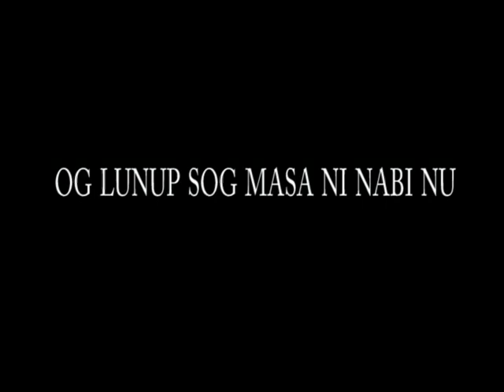4. Og lunup sog masa ni Nabi Nu (Kolibugan)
Busung-busung tontongon niyu da sop og Kolibugan Bila' meleg amu mogdownload nog solida kini, busung-busung angoy amu sog